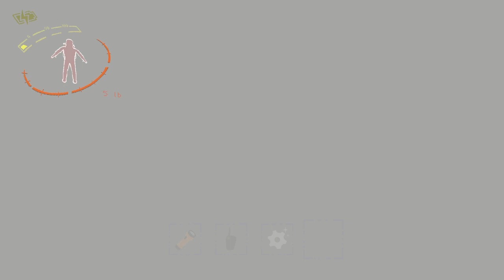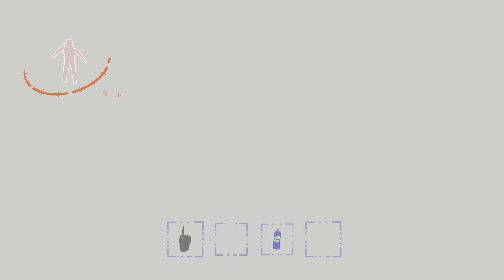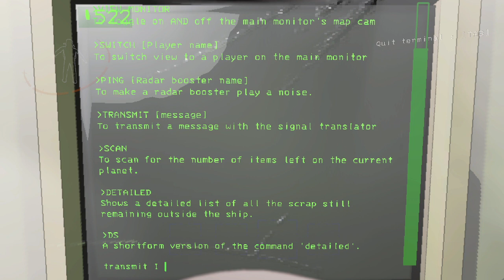I played with some new friends for more money!! I died and did not yield....Lethal Company